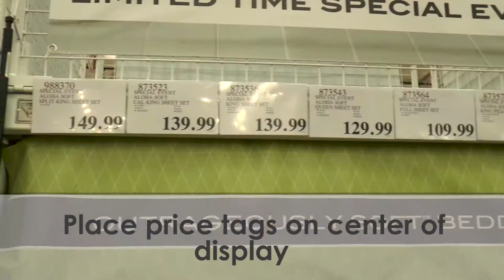Aloha Soft Setup Guide